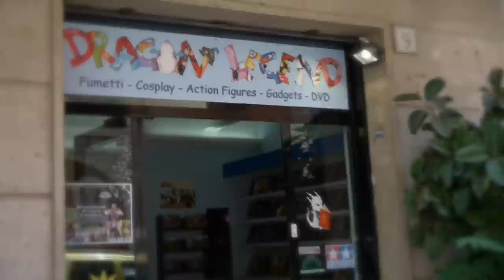Bigio al Dragon Legend 21 Giugno 2014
Bigio il Fenomenale AUTORE di Drizzit, incontra al DragonLegend in Via di Vigna Fabbri 9.
Alessandro e Grazia, i proprietari dell'ononima Fumetteria pongono delle domande a BIGIO, con la regia di Andrea Pierini.